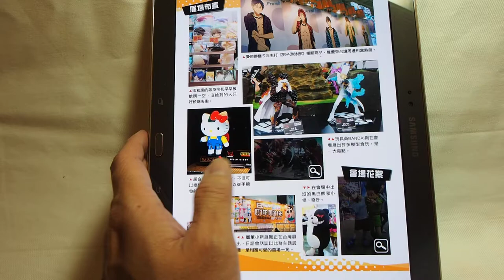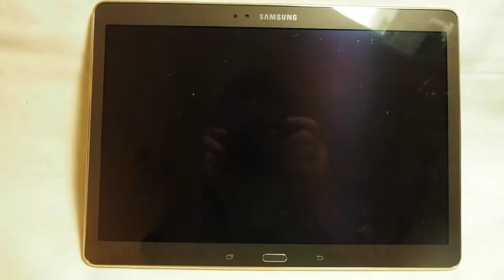Kollect多媒體影音書 - 互動模式